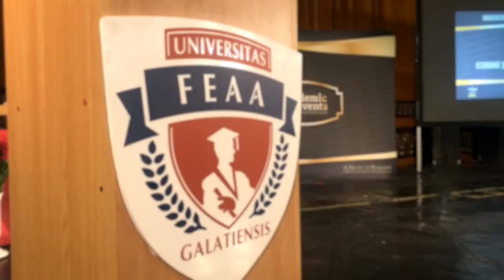Ziua porților deschise | Ceremonie absolvire (commercial)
Open Gates-Open Minds este o acțiune menită să arate deschiderea Universității „Dunărea de Jos” din Galați către viitor, transparența totală și dorința instituției de a comunica cu tânăra generație.

Venim în întâmpinarea elevilor de liceu cu cele mai interesante activități care au loc în Campusul Științei, cu prezentări atractive ale laboratoarelor și sălilor de curs, cu o serie de cursuri adaptate pentru vârsta lor, cu gânduri și experiențe împărtășite de absolvenții noștri, care acum se bucură de o carieră de succes.

Vă așteptăm cu inimi, minți și porți deschise să cunoașteți universitatea noastră, cea mai mare instituție de învățământ superior și de cercetare din Sud-Estul României”, a explicat prof. univ. dr. ing. Puiu Lucian Georgescu, Rectorul Universității „Dunărea de Jos” din Galați.

Pentru a aflat mai multe informații despre admiterea la FEAA Galați, accesează